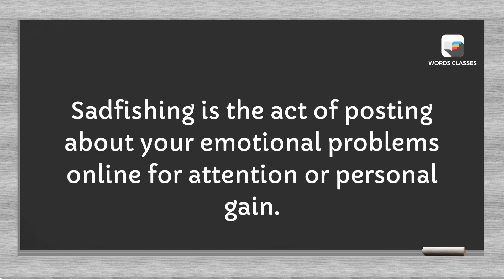Sadfishing Meaning | Word pronounce | English Speaking Practice | WordsClasses